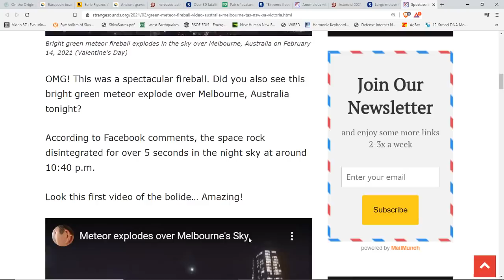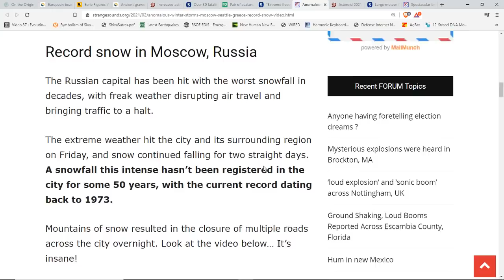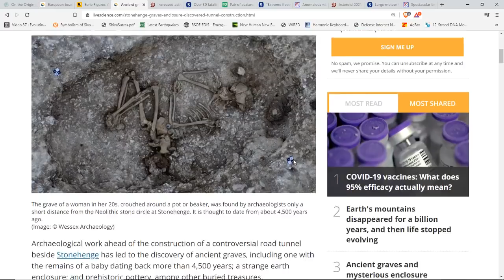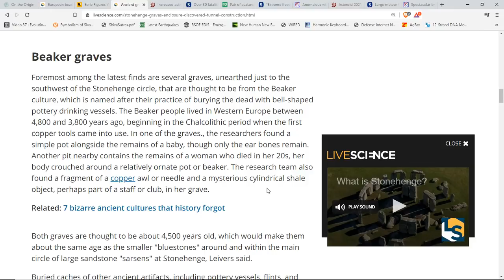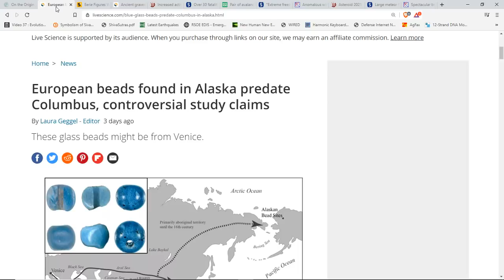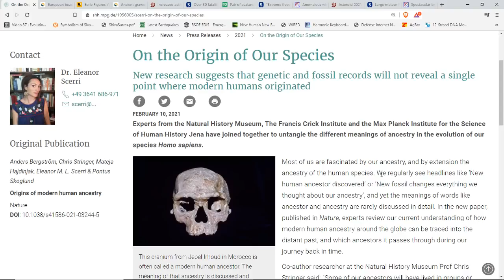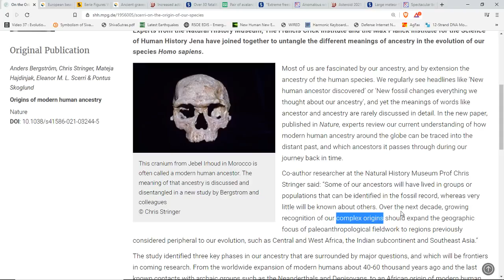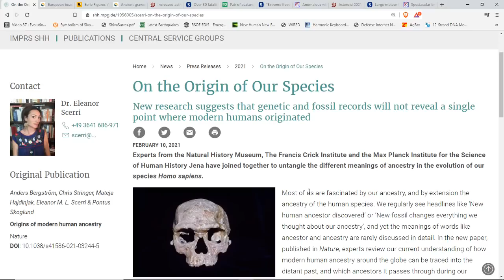Scientist Admits To Our Unknown Origins*Spectacular Fireballs**Stonehenge Discovery*Record Winter*